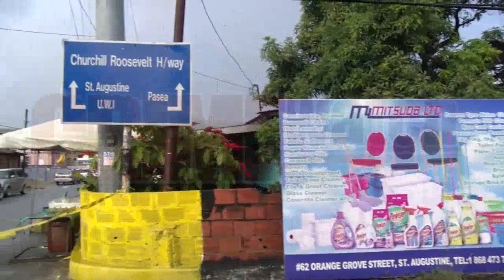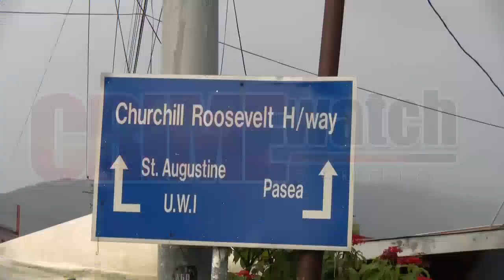A PH taxi driver was shot and killed by one of his passengers near a Roti shop in St. Augustine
A PH taxi driver was shot and killed by one of his passengers near a Roti shop at Orange Grove Road in St. Augustine on Saturday 3rd December, 2022.
• The deceased has been identified as 37-year-old Shemel Cornwall of Dookiesingh Street, St. Augustine. He was shot dead moments after he dropped of three passengers, one a male and two females, at Orange Grove Road, St. Augustine.
• Around 1:20pm on Saturday, Cornwall brought his vehicle to a stop at the side of the roadway near Ravi's Hotspot Roti Shop when, he was shot twice in the head by the male passenger who fled in company with two women.
• The victim's car then crashed into a wall at the side of the roadway where he died.